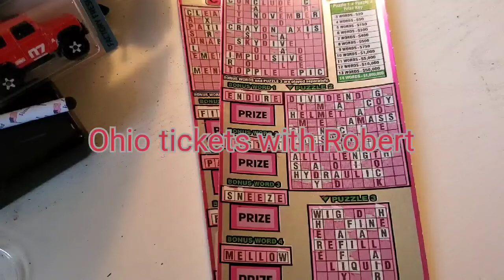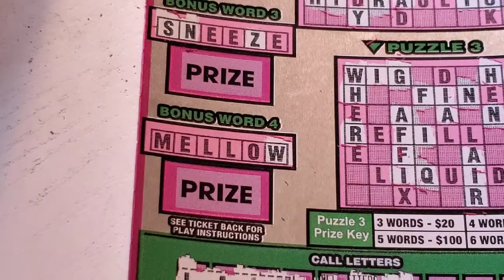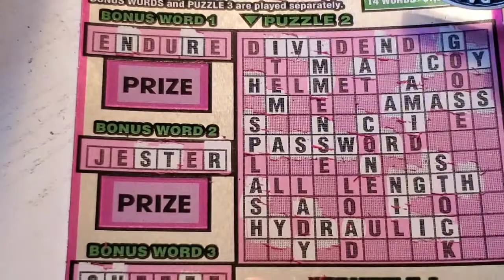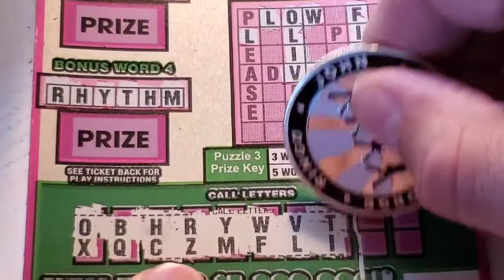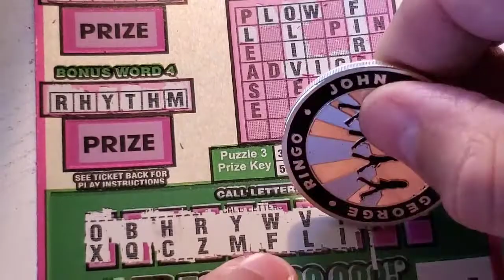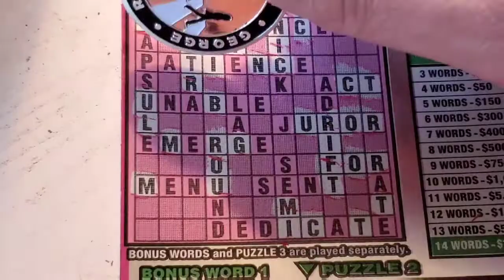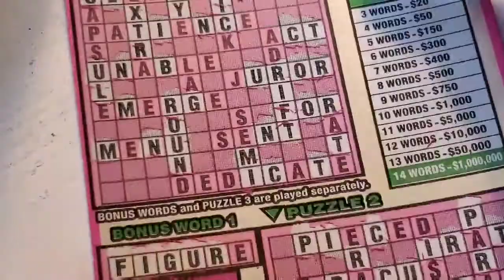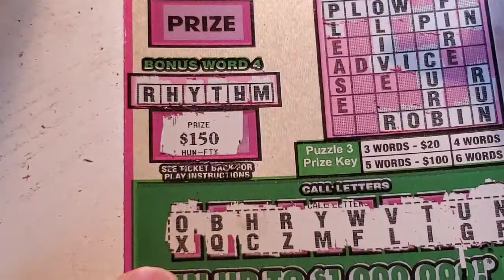Great win is found!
40 dollar session, This an old video Mom!